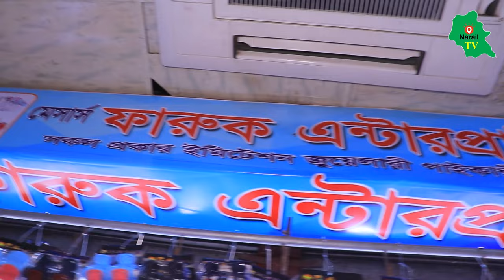চায়না কসমেটিক্স অনলাইন পাইকারি মার্কেট ঢাকা চকবাজার Cosmetics Wholesale Market Dhaka Chowkbazar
Tag Related...